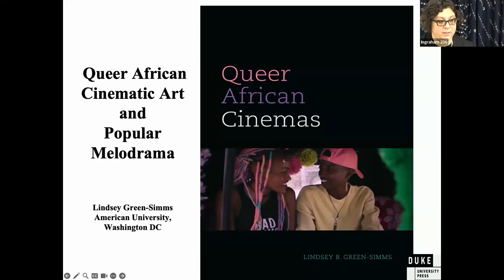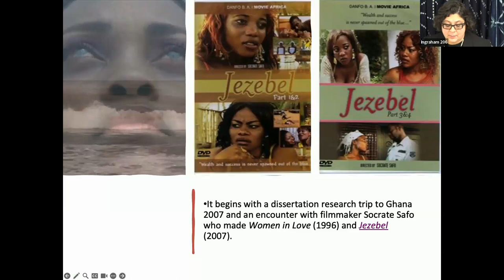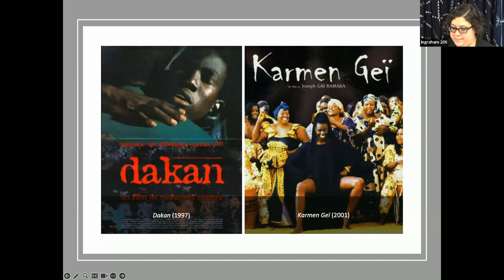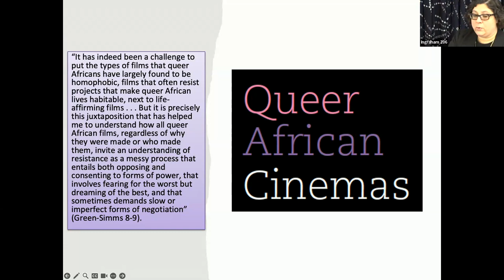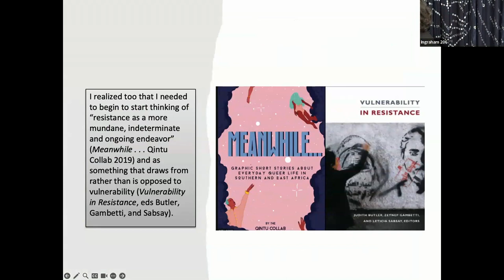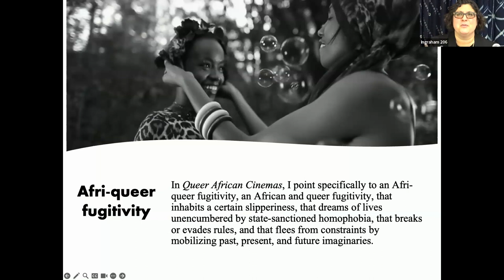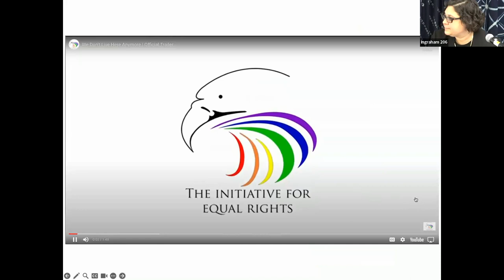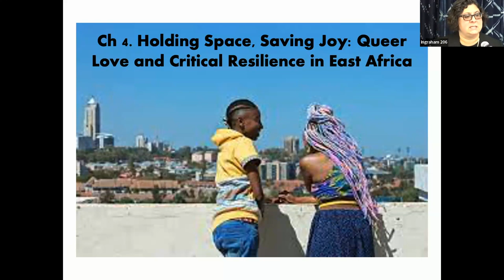Lindsey Green-Simms Africa at Noon | Queer African Cinematic Art and Popular Melodrama